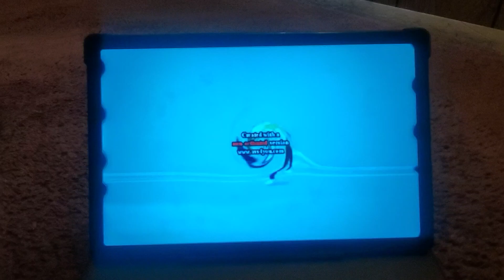June 10, 2023